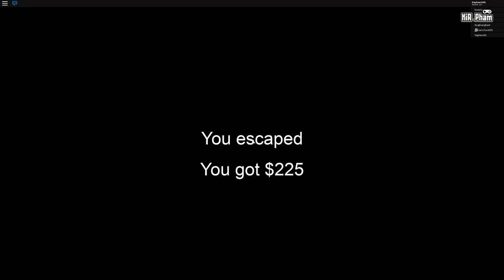Roblox | BÀ NGOẠI MA GRANNY CŨNG ĐI CẮM TRẠI VỚI KIA VÀ VAMY - Granny (Code) | KiA Phạm